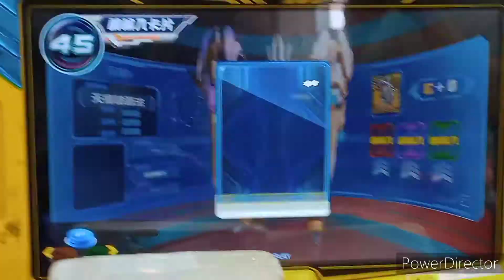【機甲英雄-機鬥勇者】2022/03/27店鋪賽 新興模型玩具店 6星-天魔路西法 vs 6星-煌刃宙斯 八強賽-1